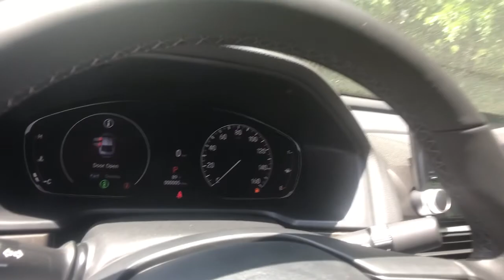2021 Honda Accord Columbia, Lexington, Irmo, West Columbia, Aiken, SC 301600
New 2021 Honda Accord available in Columbia, South Carolina at Honda of Columbia. Servicing the Lexington, Irmo, West Columbia, Aiken, SC area.

2021 Honda Accord EX-Lbrbr30/38 City/Highway MPGbrbrHonda of Columbia is not responsible for any price discrepancies, statements of condition, or incorrect equipment listed on any vehicle. Pricing excludes tax, tag, registration and title and includes $225.00 closing fees. It is a charge that is permitted but not required by law and is filed with the S.C. Department of Consumer Affairs. All discounts may not be combined with the low APR. While every reasonable effort is made to ensure the accuracy of this information, we are not responsible for any errors or omissions contained on these pages. Please verify any information in question with Honda of Columbia. Use for comparison purposes only. Your mileage depending on driving conditions, how you drive and maintain your vehicle, battery-pack age/condition, and other factors.